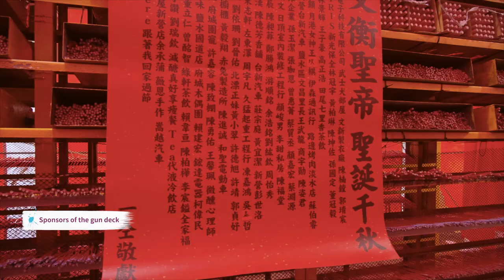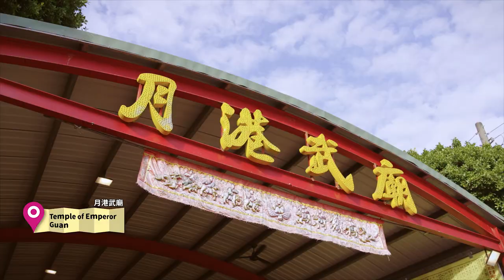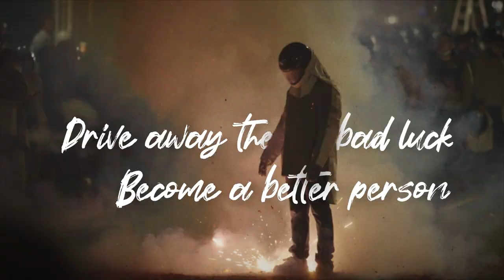Lantern Festival: Experiencing Beehive Fireworks｜Wish You Were Here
Kenny participates in Yanshui Beehive Fireworks Festival, the world-famous folk celebration, in Tainan. He sees the most dazzling firework display and even suits up to set off fireworks on his body.